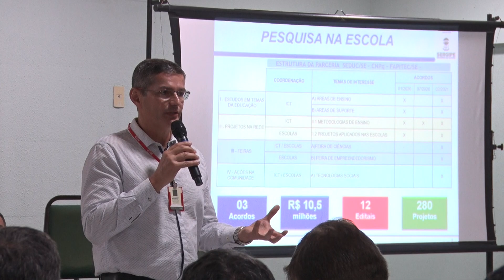Seduc realiza 1º Seminário do programa Pesquisa na Escola